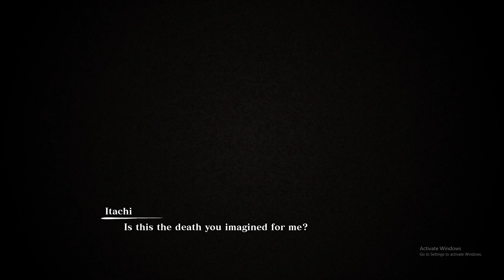NARUTO X BORUTO Ultimate Ninja STORM CONNECTIONS : Akatsuki Riot | Chapter 4 (History Mode)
Naruto x Boruto: Ultimate Ninja Storm Connections is the seventh instalment of the Ultimate Ninja Storm series developed by CyberConnect2 and published by Namco-Bandai games for the PlayStation 4, Xbox One, Nintendo Switch, PlayStation 5, Xbox Series X|S and Steam.